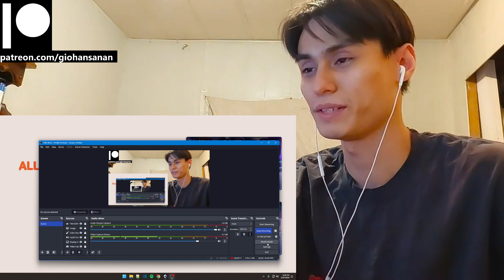KISS OF LIFE Reaction with Gio [Stage Mix] 키스 오브 라이프 - 쉿 (KISS OF LIFE - Shhh)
P.S.
1. My channel name is my REAL name.
2. I am doing this with minimal knowledge.
3. I am Thai American with a bit of Chinese and bilingual (hence the accent).
4. I am a HUGE fan of K-Pop (it's the only music I listen to everyday).
5. I have been getting into a LOT of K-Dramas lately (I may or may not react to those as well on this channel).
6. I have been trying to get caught up with Tokusatsu Shows that I missed since my childhood (I'm a such a big geek lol).
7. I have been a Gamer for most of my life (I am a PlayStation guy, and yes I do have a PS5 lol).
8. I used to be an Anime watcher (I stopped around 2019 because I was overwatching them).
9. I love to stay at home "When the weekend comes!"
10. I am a Cat person as in I am like a cat.